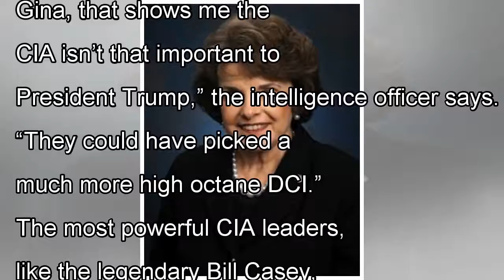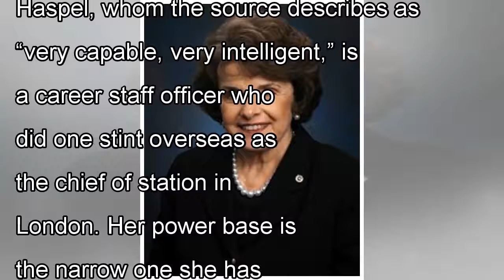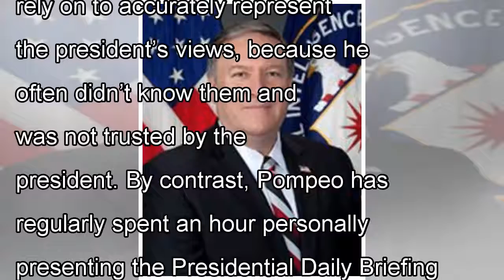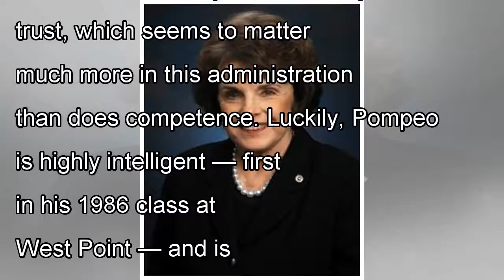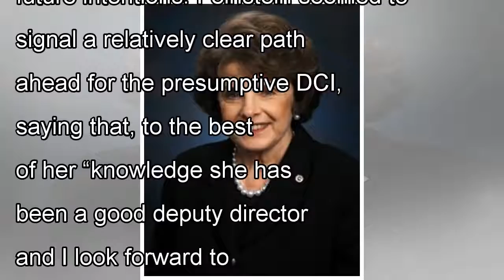Trump Pick Good For State; CIA Loses; Who’s Next?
Rex Tillerson WASHINGTON: If there’s one clear loser — aside from Rex Tillerson — in President Trump’s shakeup of his national security team it would appear to be the CIA. Gina Haspel Some will say th...